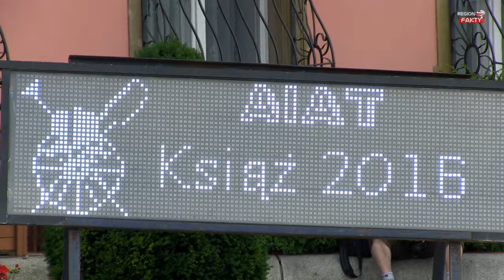Tradycyjne powożenie na tle Zamku Książ